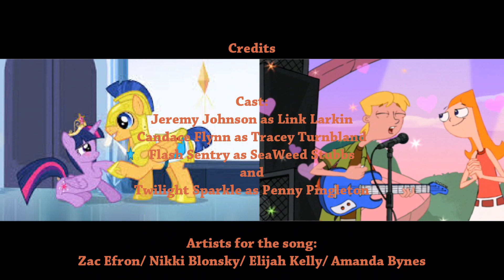PxF MLP Crossover 2 Without Love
Ok, I suppose you remember when I did that Phineas and Ferb and My Little Pony: Friendship Is Magic Crossover fan video with the song "Without Love" from Hairspray. It involved my favorite couples from the shows: Phineas xIsabella and Spike x Rarity. Well now I'm gonna do a crossover again with two other couples I like: Candace x Jeremy and of course Twilight Sparkle x Flash Sentry (if you saw Equestria Girls of course). I hope you like it.

Oh and if you want to see Flash Sentry return to MLP:FIM series, here is a petition to sign if you like

My Little Pony: Friendship Is Magic (C) Lauren Fauset, and Hasbro.
Phineas and Ferb (C) Dan Povernmire, Jeff "Swampy" Marsh" and Disney Channel.